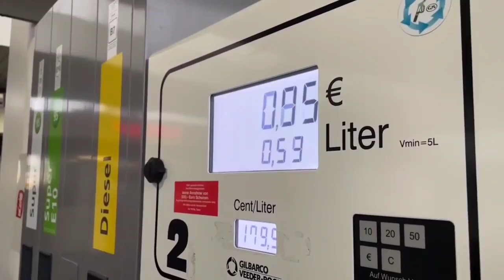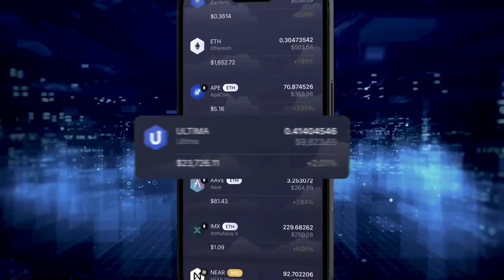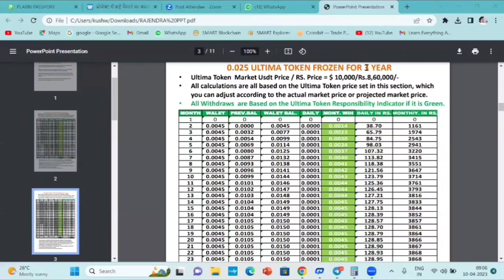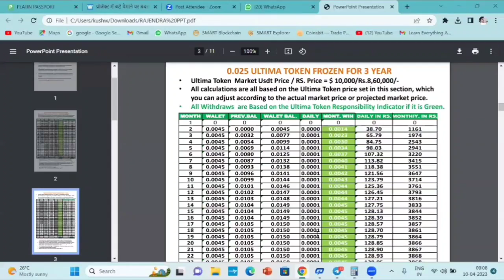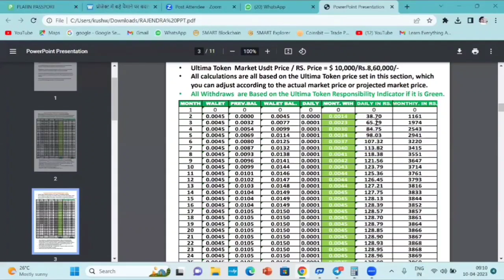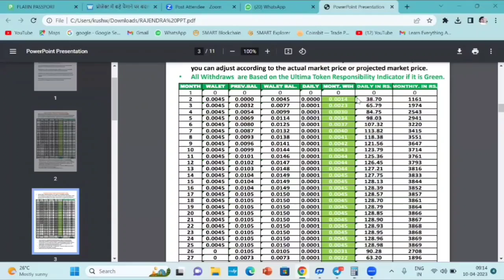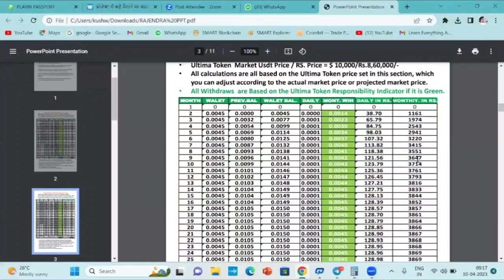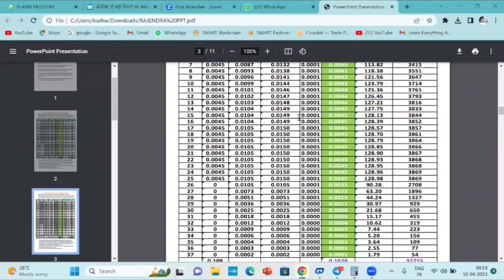𝟏𝟎𝐀𝐩𝐫𝐢𝐥𝟐𝟎𝟐𝟑 𝐌𝐨𝐫𝐧𝐢𝐧𝐠 𝐙𝐨𝐨𝐦 𝐖𝐢𝐭𝐡 𝐘𝐀𝐒𝐇 𝐇𝐀𝐊𝐄 𝐒𝐢𝐫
Plc ultima
plcu mongolia